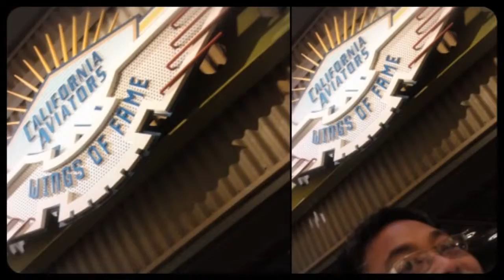Marc & Raquel at Disney California Adventure 1-2-2015